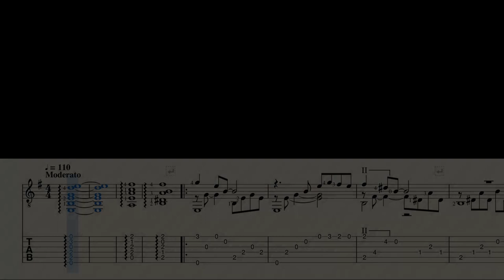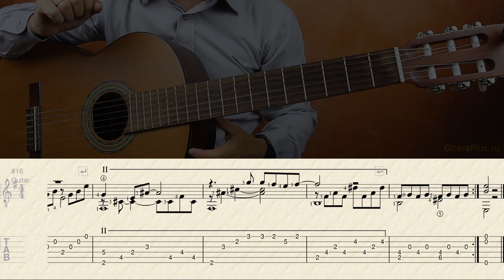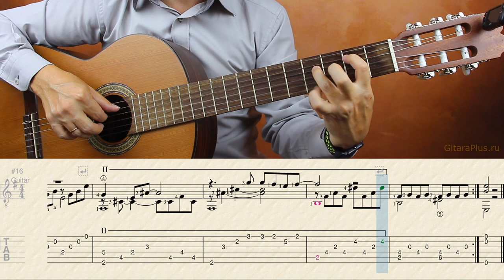L'ete Indien - Tabulature | from Joe Dassin's The Best | Бабье лето | Гитара | Табулатура | Ноты